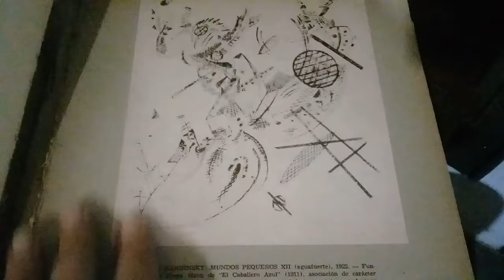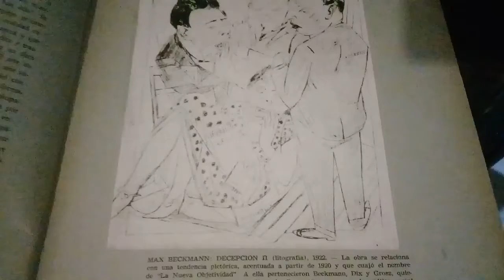IMMA teoría del arte II 5ta. Clase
La Revolución: los avandgardistas frente a la nueva objetividad.